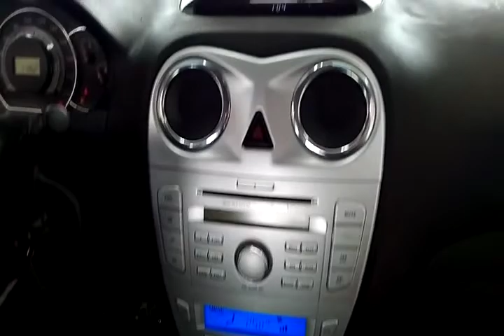115478 - IMP JAC / J6 2.0 DIAMOND 7S 11/12